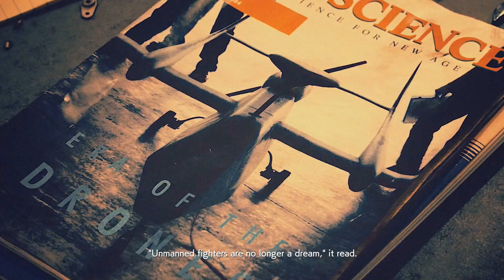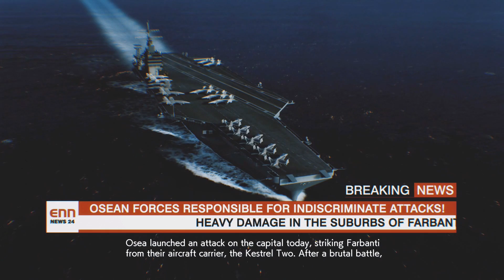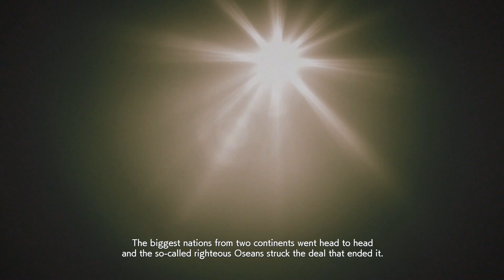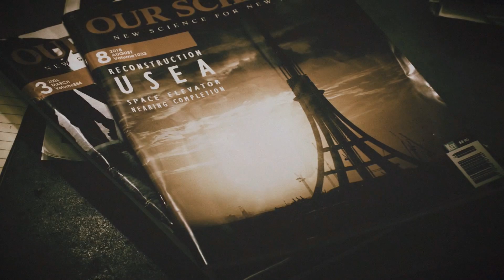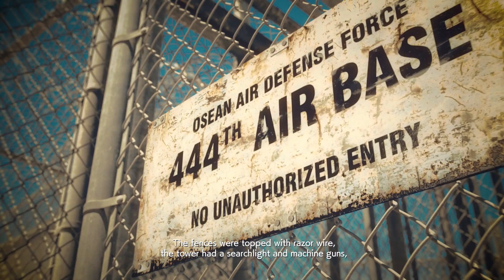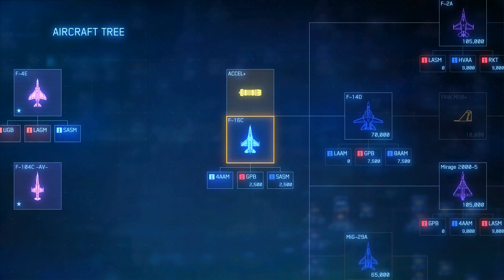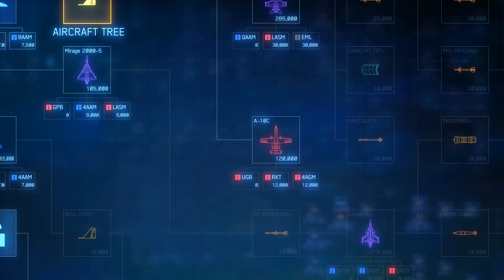[1] Ace Combat 7: Skies Unknown w/ GaLm